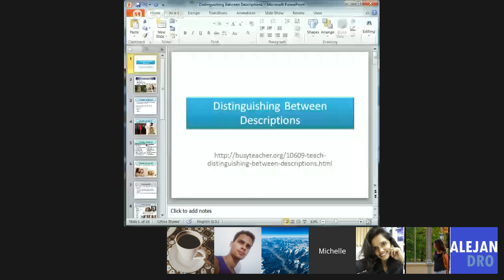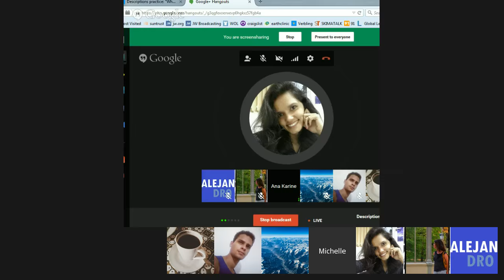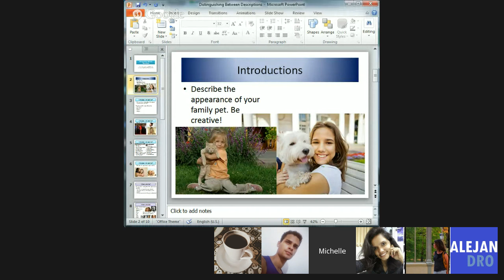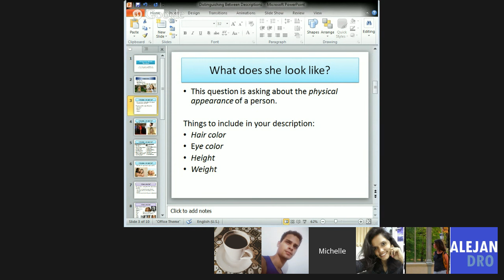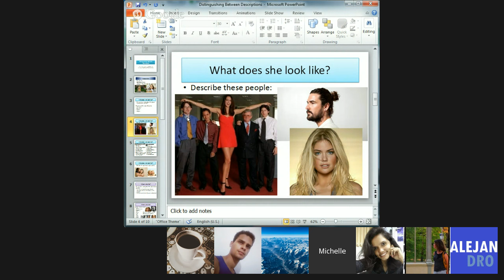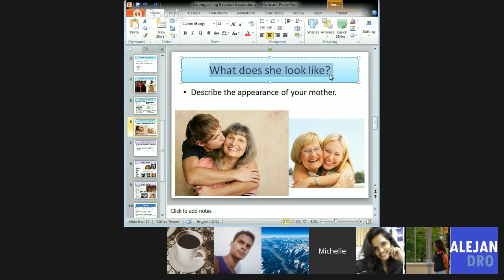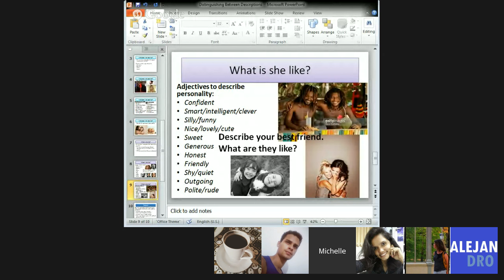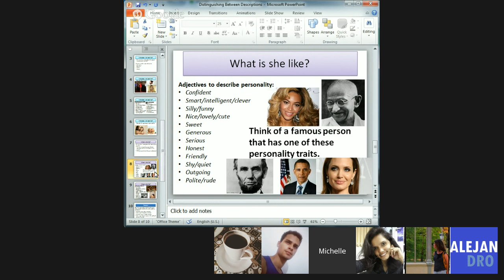Descriptions practice: "What does he look like?" vs "What is he like?"